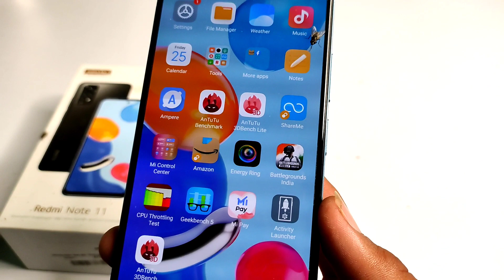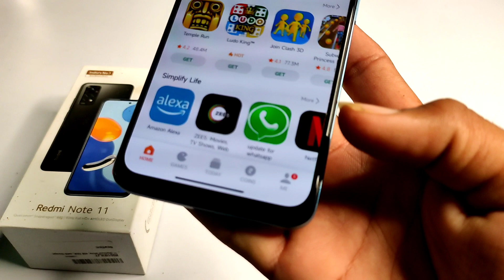Redmi note 11 Dual App Setting | Redmi note 11 Dual App Kaise Banaye | How to create Dual App Redmi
( Keyword)
1. Redmi note 11 Dual App Setting
2. Redmi note 11 Me Dual App kaise banaye
3. Redmi note 11s Dual App Setting
4. Redmi note 11 Dual App
5.How to create Dual App in redmi note 11
6. How to create Dual App in redmi note 11 Without third party App
7. Redmi note 11 Dual App Hidden Setting